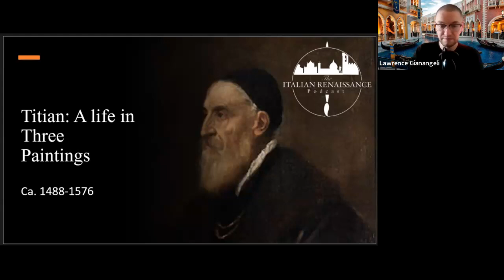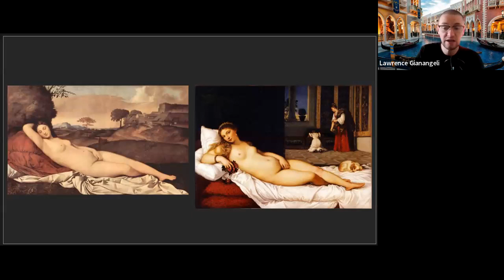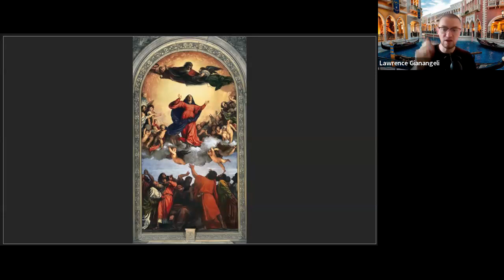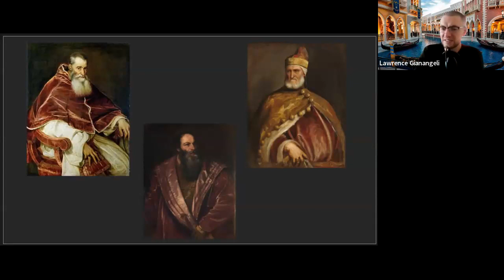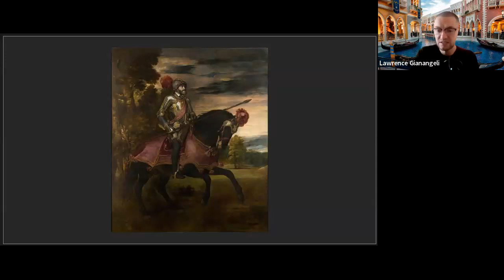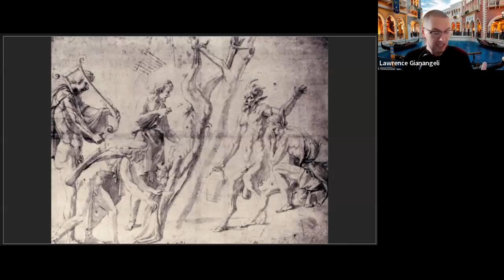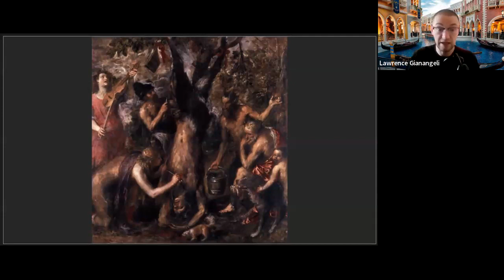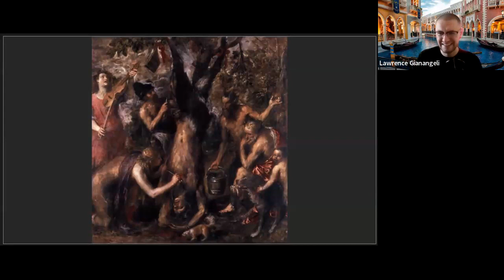The Life of Titian in Three Works: The Italian Renaissance Podcast Ep. 33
How do you cover the whole life of such a prolific artist in one podcast? In this episode I present a glipse at Titian through three different works, across three different types of paintings: An altarpiece, a portrait, and a mythological scene.